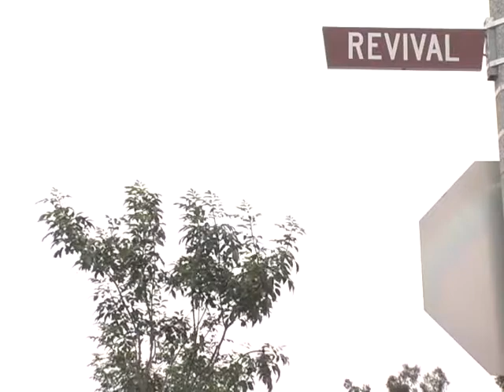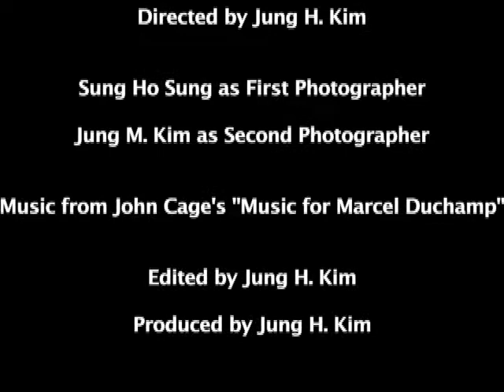Surreal Short Film Vol 1. " obscure days of photographers "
Inspired by Luis Bunuel's Films & Duane Michals' Photography